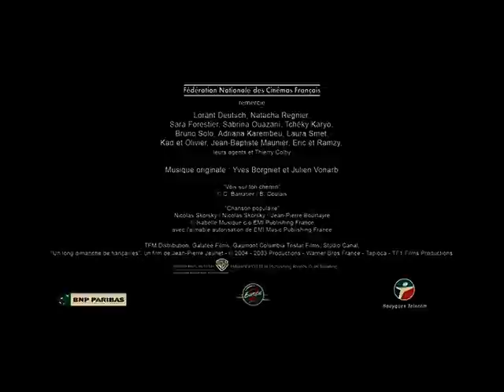Bande-annonce Fête du Cinéma 2005